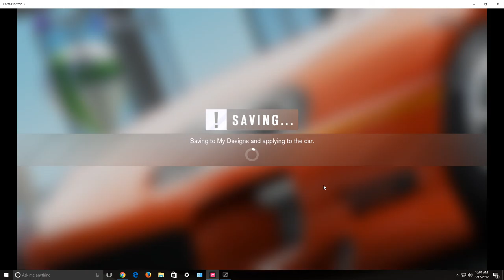Forza Horizon 3 Brian's Supra (The Fast and the Furious)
Creating Brain's Supra from the 1st fast and furious movie